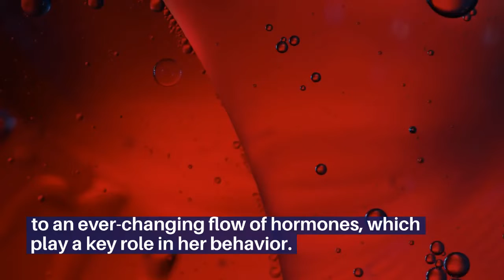Five Interesting Facts About The Female Brain || Facts Official KSB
This is a Facts Official KSB channel for Facts video where you get informatic, psychological, interesting, and amazing facts about every perspective.
Five Interesting Facts About The Female Brain
Here are just a few of the ways that the female brain differs from its male counterpart.
Ever-changing
Both men and women are subject to changes due to hormone levels, but females are particularly vulnerable to these changes because their hormone levels are always in flux.
A woman’s reproductive system and its monthly cycle subject the brain to an ever-changing flow of hormones, which play a key role in her behavior.
Psychic powers
Women’s intuition is not just a myth, in fact, scientists theorize that women may have a sort of “sixth sense” that developed over the ages as women gave birth to and cared for children.
It can be pretty hard to figure out what’s bothering a crying baby, so in response, women may have developed that intuition that men just don’t have simply because they needed it.
More passive aggression
Women often express aggression differently than men.
While guys are more likely to lash out with physical violence, women express aggressive behavior in an entirely different way.
Instead of raising a fist, a women is more likely to use her head and approach the situation more diplomatically, perhaps relying on manipulation or negotiation to settle a dispute.
Uncertainty
Females often have a serious aversion to uncertainty.
This is true especially for a women who is dealing with conflict in a intimate relationship.
The “silent treatment” may be the most hurtful action a man can adopt when working through a conflict with a woman.
The chemicals that influence the female brain during conflict are not dissimilar to those that are present during a seizure.
Women “want to know,” and the “not knowing” can cause them extreme distress and frustration.
Taking chances
While females tend to be more risk-averse for much of their lives, they often experience a change after they go though menopause.
This may result in increased desire to take on new challenges and become more involved with any number of new activities from volunteerism to advancing her career.
Source: Daily Entertainment
Comments